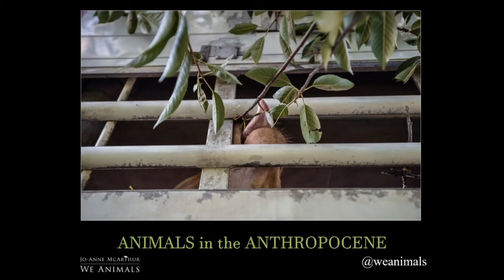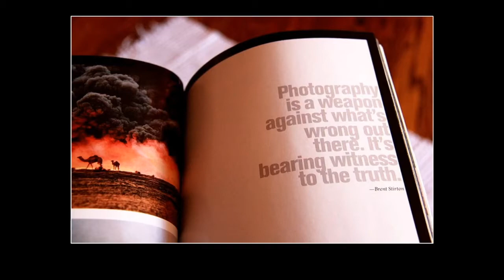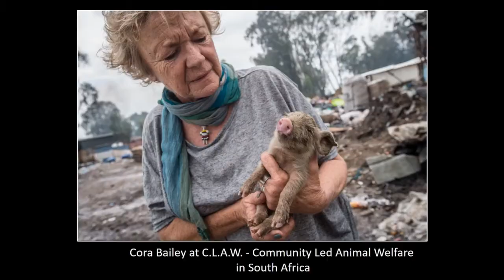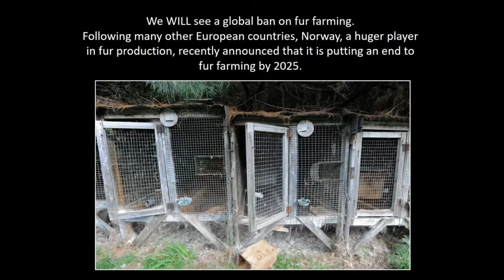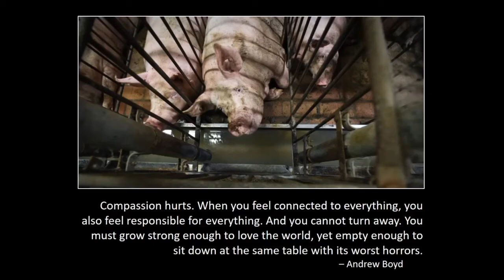J-Lab Episode 7: Photojournalism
Jo-Anne McArthur, award-winning Canadian photojournalist, campaigner and author
In this special podcast episode (this one has slides!), Newcastle University's Civic Journalism Lab meets Jo-Anne McArthur, best known for her We Animals initiative, a photography project documenting human relationships with animals. Jo-Anne was herself the subject of a 2013 documentary, The Ghosts in Our Machine, and is the founder of the Unbound Project, which aims to celebrate and recognise female animal activists.
Her work has been published in a variety of media, including the Guardian, Der Spiegel, Elle and National Geographic Traveler.
Listen to more Civic Journalism Lab on Apple Podcasts